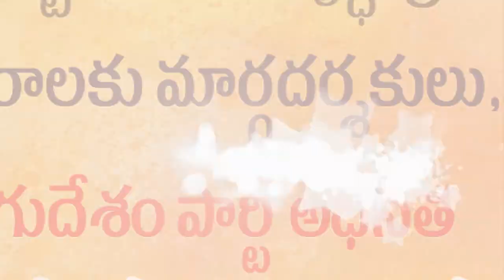చంద్ర‌బాబుతోనే రాష్ట్రానికి పూర్వ‌వైభ‌వం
మ‌ర్రిపాడులో ఘ‌నంగా చంద్ర‌న్న బ‌ర్త్‌డే వేడుక‌ల‌ను నిర్వ‌హించిన టీడీపీ శ్రేణులు